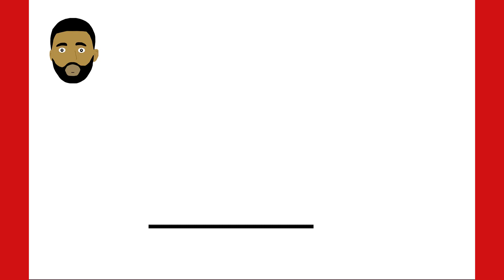How To Draw Louis Vuitton logo